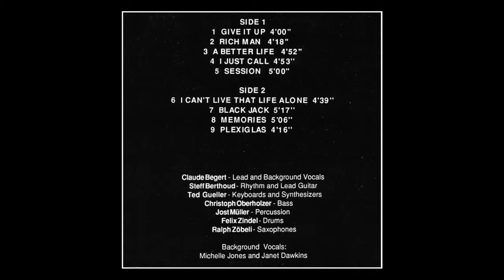Session - A Better Life - Rollsplit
Rollsplit - A Better Life

Tracklist:
01 Give It Up
02 Richman
03 A Better Life
04 I Just Call
05 Session
06 I Can't Live That Life Alone
07 Black Jack
08 Memories
09 Plexiglas

Claude Begert - Lead and Background Vocals
Steff Berthoud - Rhythm and Lead Guitar
Ted Gueller - Keyboards and Synthesizers
Christoph Oberholzer - Bass
Jost Müller - Percussion
Felix Zindel - Drums
Ralph Zöbeli - Saxophones

Background Vocals - Michelle Jones and Janet Dawkins

All Music produced, composed and arranged by Ted Gueller & Rollsplit
Ted Gueller & Rollsplit additional composers:
Claude Begert - I Can't Live That Life Alone
Ralph Zöbeli - Plexiglas

Cover Art and Photography by Ted Gueller & Rollsplit

All Songs recorded and mixed at Remaximum Studio, London England.